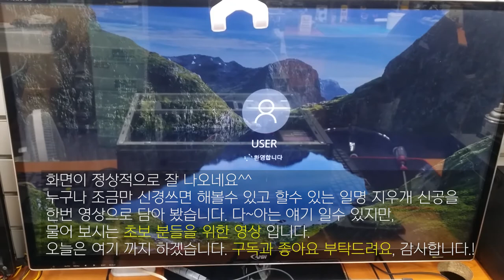비프음 나면서 화면무, 전형적인 메모리 접촉불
비프음 발생 후 화면이 안들어 온다고 제품을 들고 방문해 주셨습니다.
삐~삐~ 소리나고 화면이 나오지 않는경우 대부분 메모리 접촉 이상입니다.
집에서는 안되었는데, 수리점에 가져 오니 잘되는 경우도,
차로 이동시 진동에 의한 접촉 문제가 변경되어
됐다 안됐다 하는 경우도 있습니다. 이런 경우 메모리 분리후 재 장착시
대부분 해결 됩니다.
본 영상은 초보자 분들을 위해 영상을 담은것입니다.
감사합니다.^^